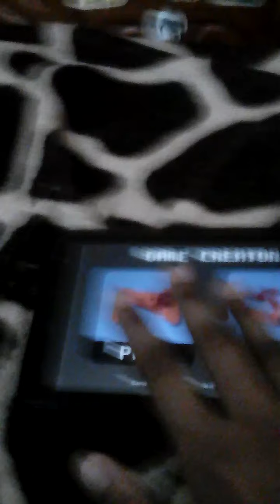Sonic the music box android demo 2 lets play!